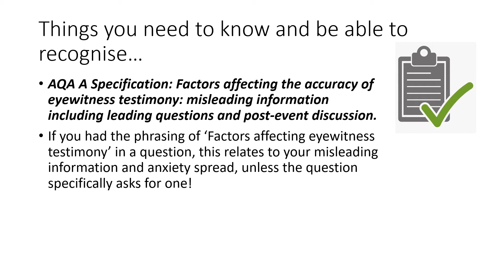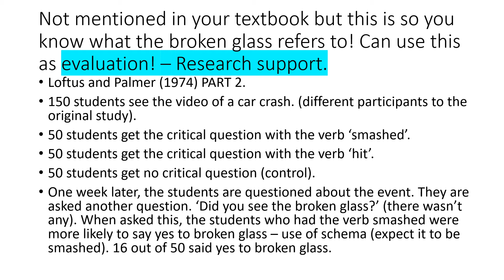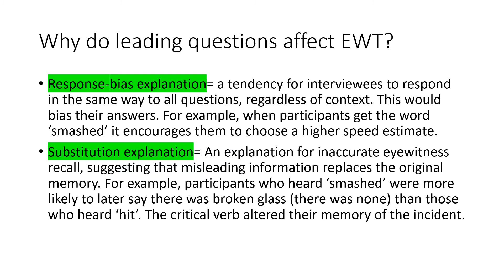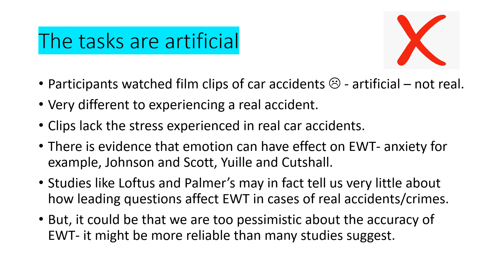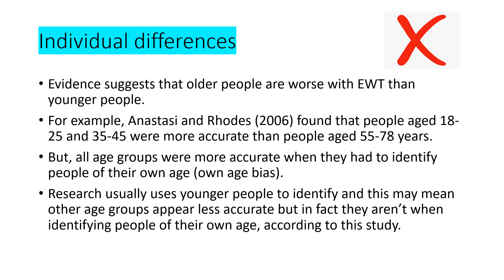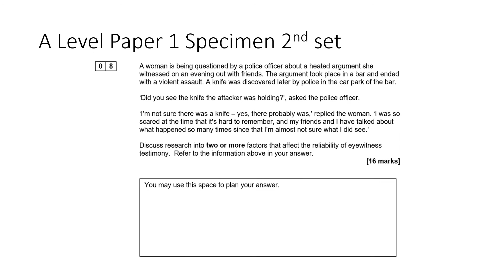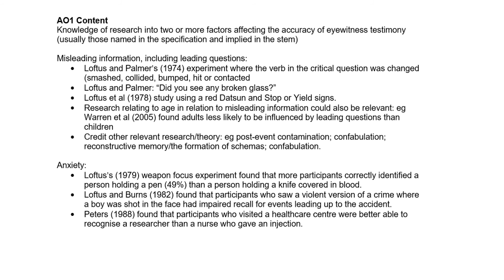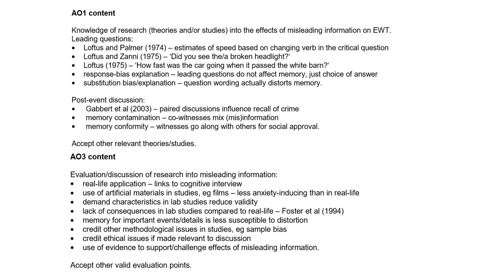AQA A Level Psychology - memory - Factors affecting the accuracy of EWT: Misleading information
AQA Psychology For A Level Year 1 & AS by Flanagan, Berry, Jarvis and Liddle textbook used in this video.